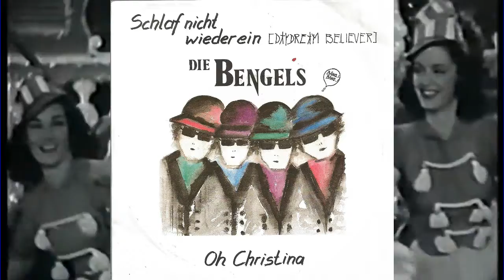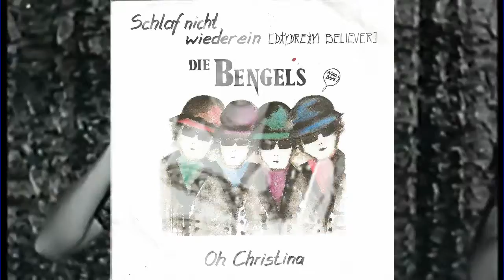Bengels - Oh Christina